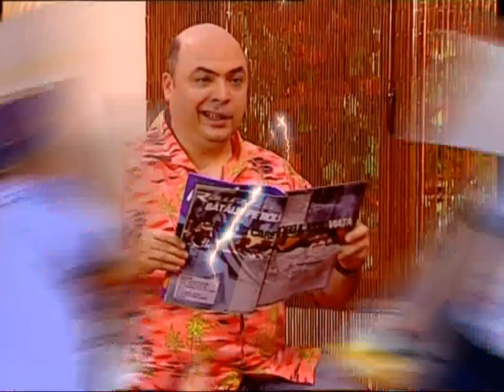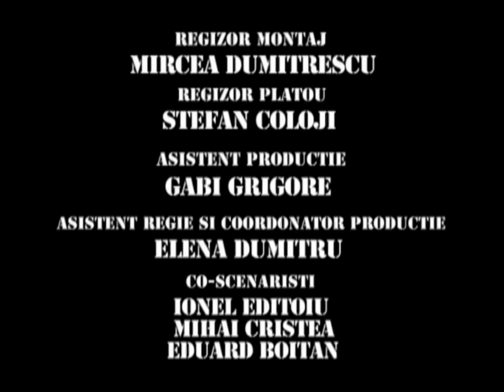TRĂSNIȚII EPISOD 43 SEZON 14 FULL HD